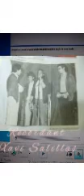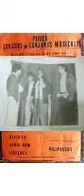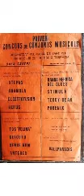Recordant Xavi Salillas